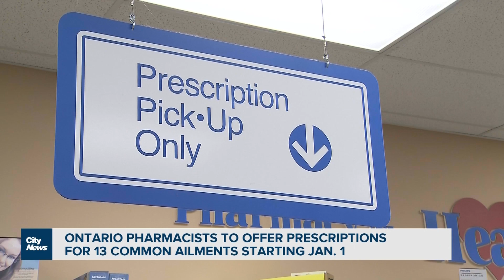Ontario pharmacists will soon be able to prescribe medications for 13 common ailments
Pharmacists across Ontario will soon be able to prescribe medications for 13 common ailments as the province hopes to ease pressures on the health care system. Many are praising the move, but say more can still be done.